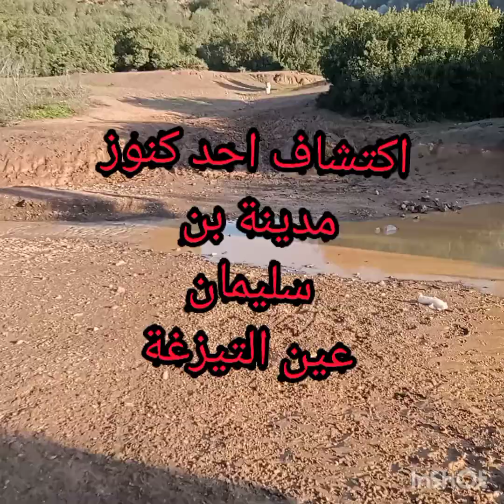cascades ain eddakhla / جبال عين الدخلة بن سليمان